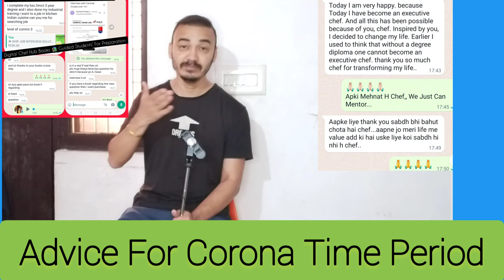Cook & Chef Should Learn New Skill During Lockdown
Free Books

To invite As Key Note Speaker 🔊
At School, HM College, Hotel, Resturants.